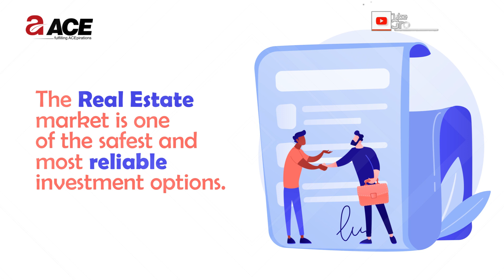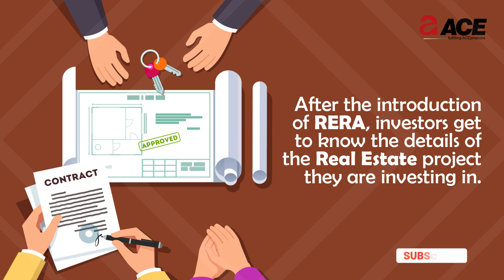NOW IS THE PERFECT TIME TO INVEST IN REAL ESTATE | ACE GROUP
Do you know that real estate is one of the most promising and profitable markets for investors?

If you are considering investing in Indian real estate, then let's see Why It’s the Best Time to Invest In Real Estate?

Let’s begin with Reliable Investment Options that real estate offers
The real estate market is one of the safest and most reliable investment options. Unlike other investment options like stock markets that face constant fluctuation, real estate provides a stable investment route. It prevents you from losing your hard earned money sooner or later.

real estate investing,real estate,how to invest in real estate,why invest in noida real estate,best place to invest in noida,best commercial investment in noida,best property in noida ready to move,best sectors to live in noida for family,best residential projects in noida 2022,sector 150 noida future,posh area in greater noida,real estate investing for beginners,real estate investing strategies,real estate investing 101,ace group india,ace group,ajay choudhary